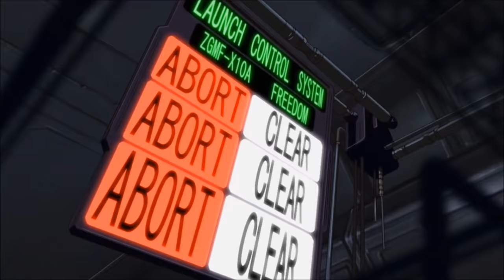『曉の車』Made:Yuki Kajiura Sing:FictionJunction YUUKA MV By:11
Made for singing in home. ╮(╯▽╰)╭